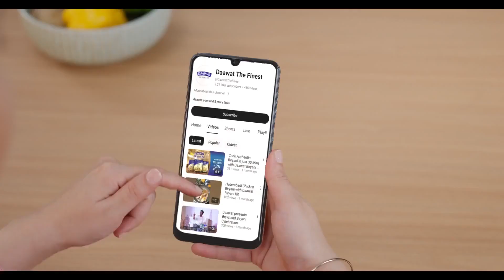Celebrating World Biryani Day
Thank you so much Daawat for giving this opportunity to showcase me as a chef with such big personality like Chef Sanjeev Kapoor

 Biryanis are famous and the most desirable food of our country ,Different states serve different Biryanis with the change of flavour ,spices ,types of rice and so on ,according to the availability of Ingredients in their regions .Feeling happy to watch this .